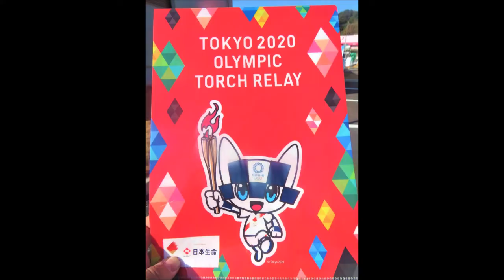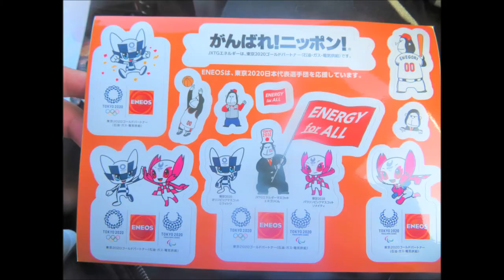【東京五輪🔥】聖火がやってきた！！ in 大分県竹田市【オリンピック】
「東京五輪の聖火が、あなたの街へ…☆」
東京五輪は来年へ延期へ。そんな中、11月から14道府県で聖火の展示が行われます！
そしてなんと、大分県にも聖火がやってきます！
2020年12月4日(金)～8日(火)まで、4市5会場で展示されます(中津、別府、竹田、大分)。

本日、竹田市で展示あり！私も早速お邪魔いたしましたm(_ _)m

♪BGM情報です！
[MUSIC]
•Artist : Vexcon
•Title :   Sunny Days [Outertone Free Release]